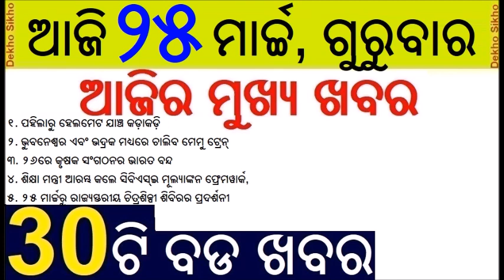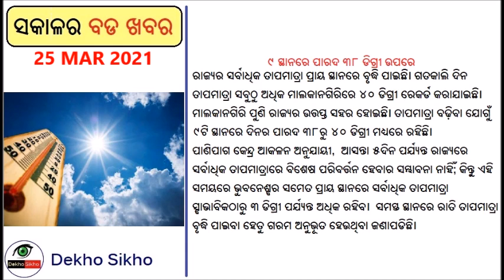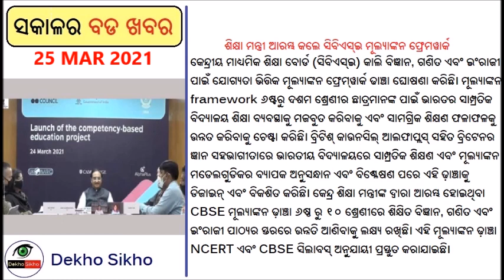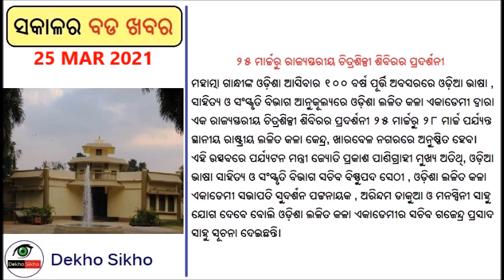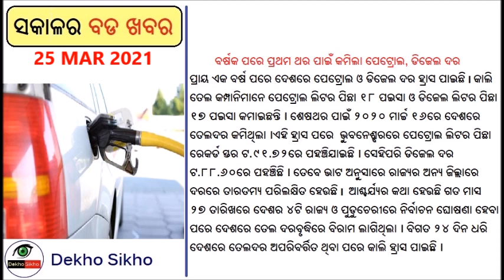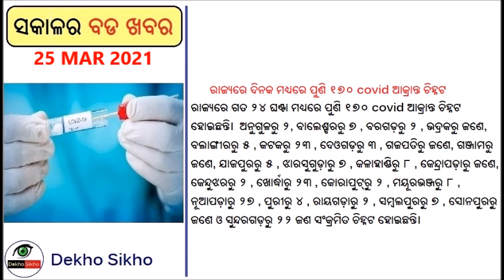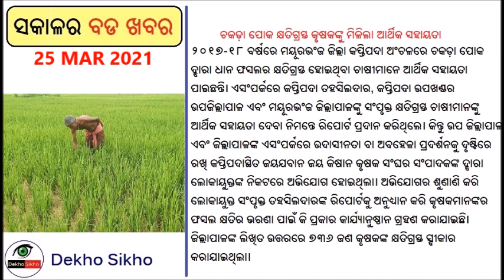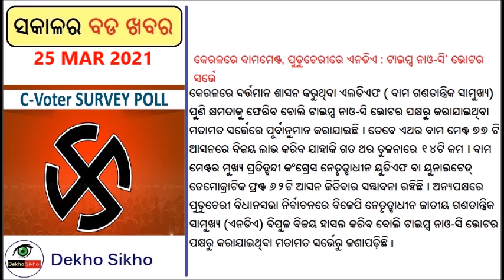Helmet checking strictly from April // Bhadrak Bhubaneswar MEMU Train // Farmers India Bandh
Helmet checking will be strictly from April starting. Bhadrak Bhubaneswar memu train to start from 7th April. Farmers India bandh on 26 March. Vekia Naidu odisha visit. NV Raman may be next CJI .